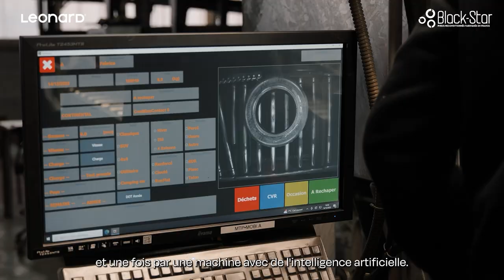Pneus Black Star: Processus de fabrication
Le reconditionnement des pneumatiques en 6 étapes, avec Bertrand Saint-Supery COO de BLACK STAR et Bruno Lagneaux Directeur Qualité Hygiène Sécurité Environnement(QHSE)  et de la Performance Industrielle.
1.    Sélection et contrôle des pneus usagés
2.    Test et homologation de chaque carcasse
3.    Râpage de la gomme usée
4.    Pose d'une nouvelle bande de roulement et flancs, fabriqués à partir de gomme premium
5.    Vulcanisation (cuisson) dans des moules dernière génération
6.    Contrôle qualité en 4 étapes de 100% des pneus (3 étapes pour un pneu neuf)